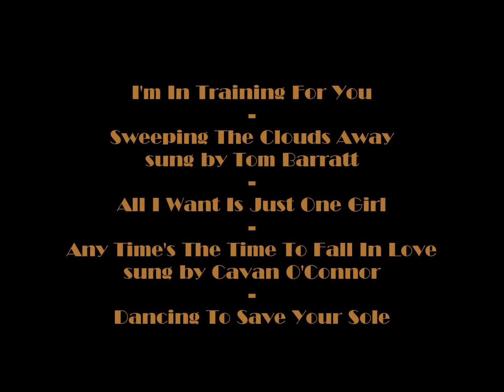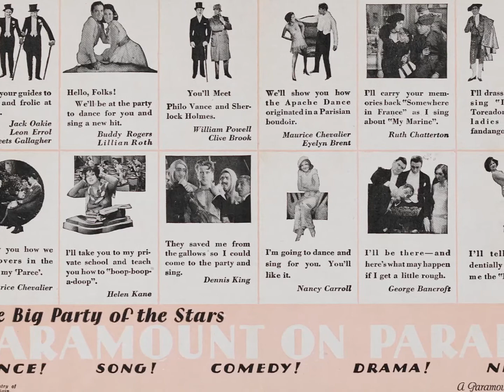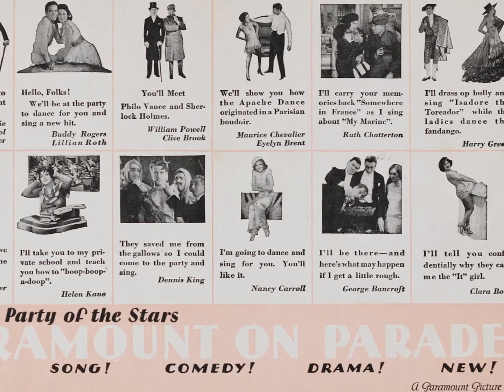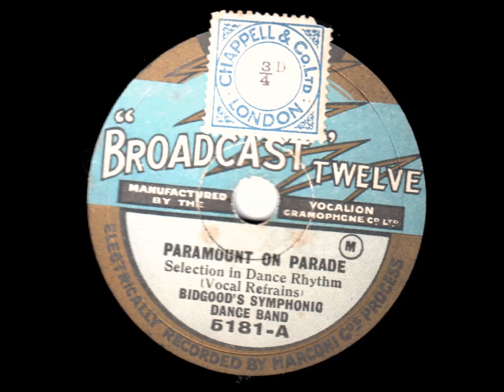"Paramount on Parade" Selection - Bidgood's Symphonic Dance Band -1930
HARRY BIDGOOD’S SYMPHONIC DANCE BAND play

PARAMOUNT ON PARADE – Selection in Dance Rhythm
I’m In Training For You
Sweeping the Clouds Away – Vocal by Tom Barratt
All I Want Is Just One Girl
Any Time’s The Time to Fall in Love – Vocal by Cavan O’Connor
Dancing To Save Your Sole

Recorded in London on Monday 18th August 1930

When I originally uploaded this record, it was pointed out to me that the song titles given were either not correct or in the wrong order. Not being familiar with the non-vocal items, I had copied the details from the British Dance Band discography. I therefore would like to thank youtubers pomeroy40144 and Vincent Fitzgerald for their valuable corrections. I have in turn put right the details on the video itself.

This 10” record, made for the Broadcast Twelve label in 1930, is long out-of-copyright, and this unique transfer from an original disc may only be copied or offered for sale with the permission of Peter Wallace.